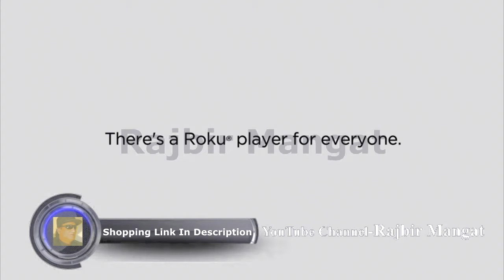Roku Streaming Stick